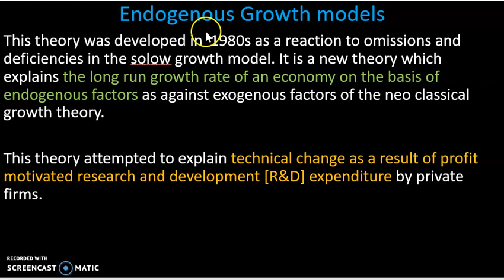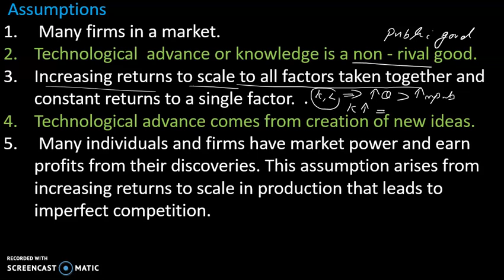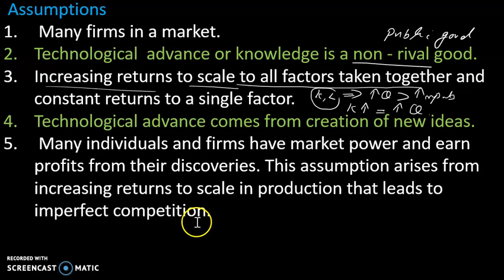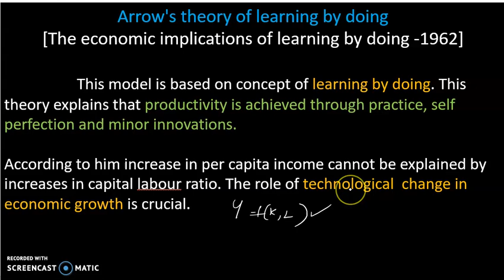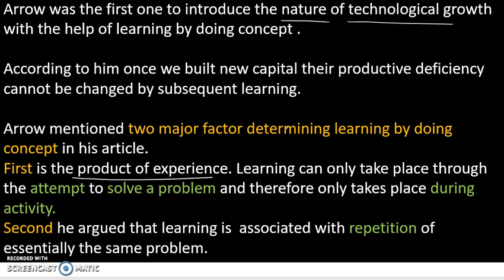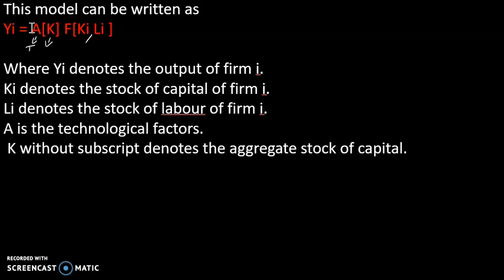Arrow's Learning by Doing Model ,Endogenous Growth Model, Malayalam